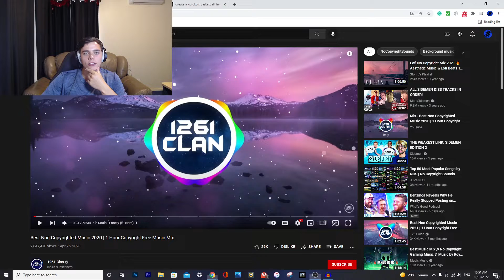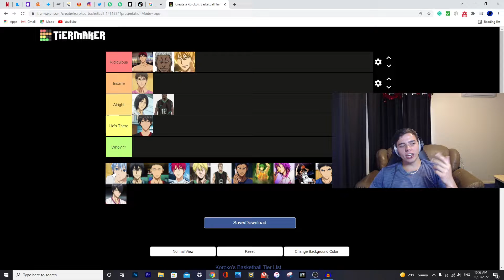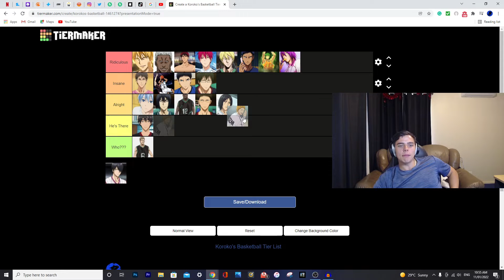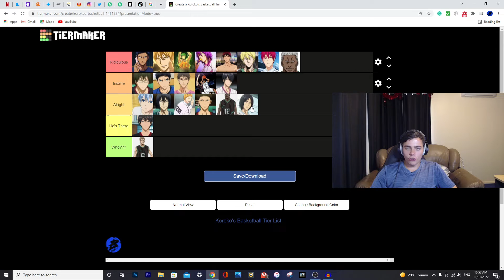Ranking The Koroko's Basketball Players!!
Rankin these guys wasn't easy if you think there are any I missed let me know!!